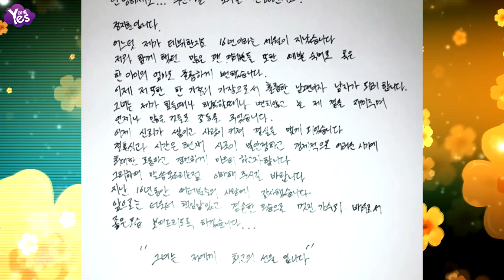【3年前】Rain聲明要與金泰希結婚：她是最好的禮物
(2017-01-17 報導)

1月17日，歌手兼演員Rain發表了手寫的聲明，宣佈將與演員金泰希攜手共度一生，還在文末寫道“她是我最好的禮物”。